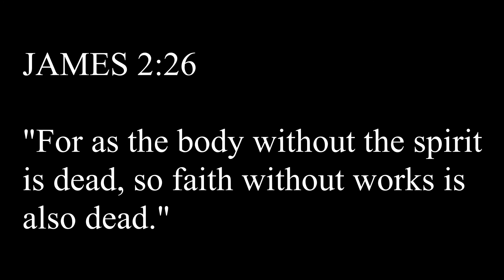Vote 2020 - Soul Sergeant, FAITH WITHOUT WORKS IS DEAD!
Voting is important just as JAMES 2:14